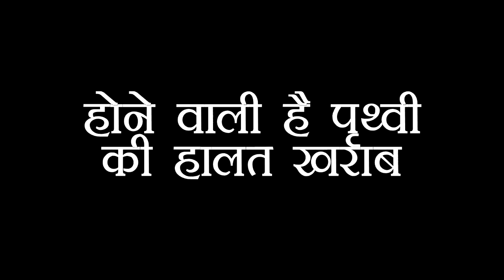KUNDALI : PREETA बताने वाली है बच्चे का सच PRITHVI को, उड़ने वाले हैं दोनों के होश